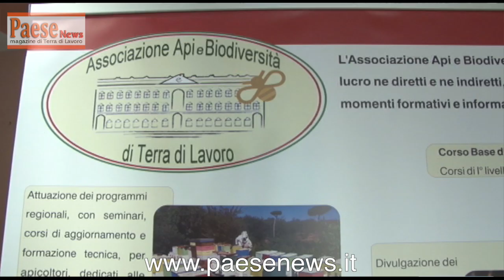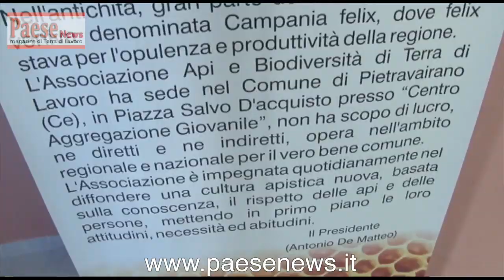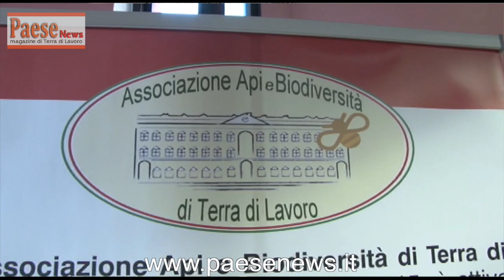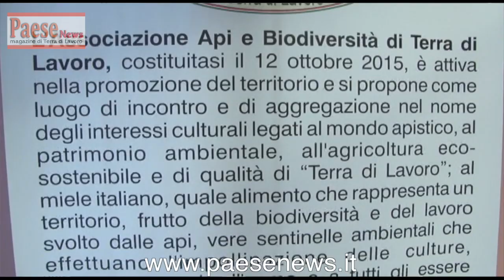Associazione Api e Biodiversità di Terra di Lavoro inizio corso